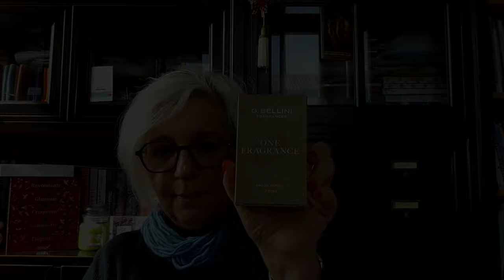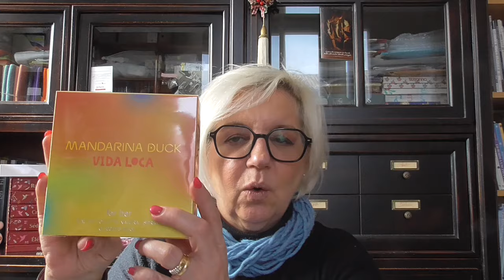Mini haul skincare e makeup | lidl e Acqua & Sapone